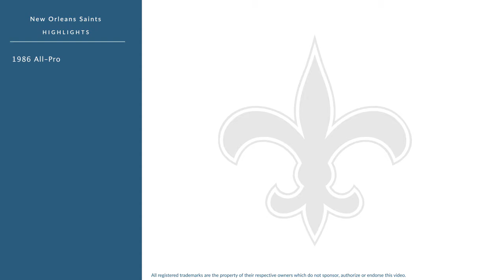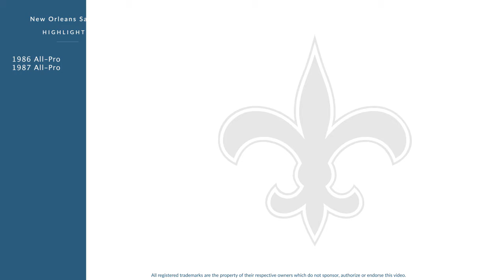Mel Gray: Football Wide Receiver, Running Back, and Return Specialist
Mel Gray is a former professional football wide receiver,  running back, and return specialist who played for 15 seasons from 1984 to 1997.

In college, Gray played for the Purdue Boilermakers in West Lafayette Indiana.

Professionally, Gray played for the Los Angeles Express, the New Orleans Saints, the Detroit Lions, the Tennessee Titans, and the Philadelphia Eagles.

He was named NFL 1990s All-Decade Team.